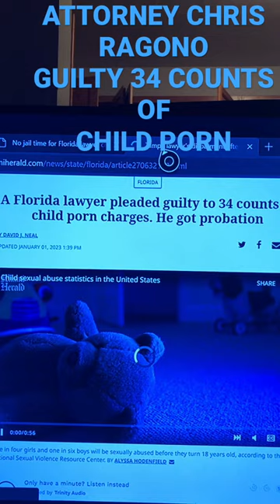JUDGE GEORGE MARK JIROTKA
HILLSBOROUGH COUNTY FLORIDA SUPERIOR COURT JUDGE GEORGE MARK JIROTKA RULED NO CONFINEMENT AND ELIGIBLE TO PRACTICE LAW IN FIVE YEARS AFTER ACCEPTING ALFORD PLEA FROM ATTORNEY CHRIS RAGONO ON 34 COUNTS OF CHILD PORNOGRAPHY IMAGES AND ONE COUNT OF TRANSFER...